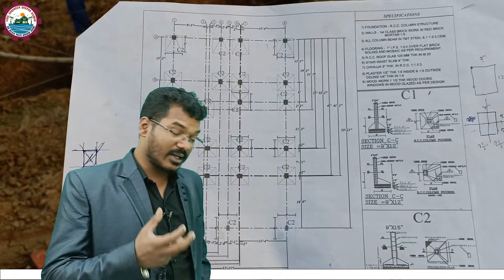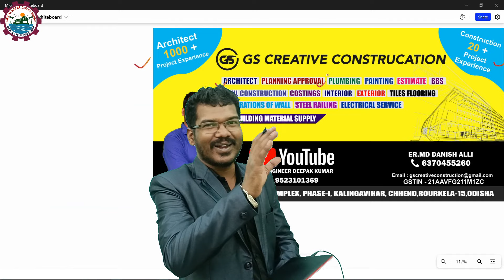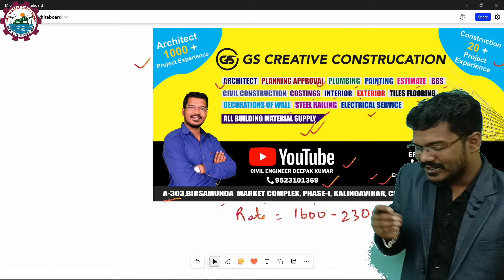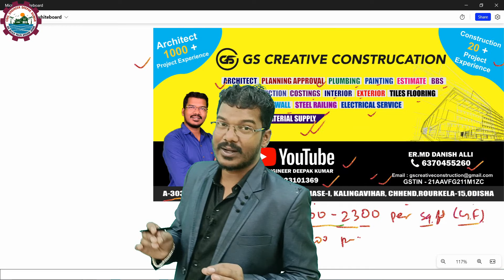आपके जमीन पर सपनो का घर हम तैयार कर के देंगे | We Build your Dream Home on your Land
GS Creative Construction

Want to build your dream home on your land, but don't know where to start? Look no further! We Build your Dream Home on your Land is a team of experienced builders that will help you turn your dream into a reality.

From start to finish, we'll be there to help you design and construct your dream home. We take pride in our work and aim to provide excellent customer service from start to finish. So whether you're interested in building a home or just dreaming about it, we can help you make it a reality!